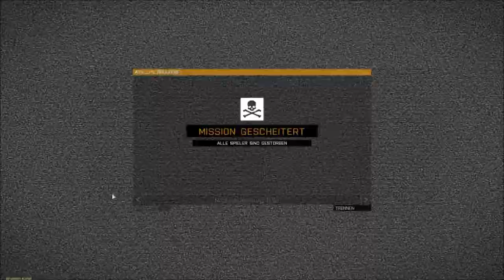Altis Life | Let's Play Together | Fails, Fails und noch mehr Fails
Wir freuen uns, dass Du den weiten Weg vom PC-Start bis zu uns gefunden hast.

Denkt immer daran: ,,Ist der Finger oben wird man dich loben".